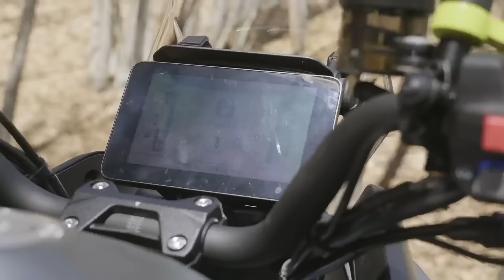HO Provato questa SVT650X (QJ MOTORS) *Prime Impressioni!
Si ringrazia AMAR Catania per avercela prestata!
Ecco alcuni dati sulla SVT650x della. QJ MOTORS
Queste sono le prime impressioni e sensazioni  a caldo!
Abbiamo fatto un giro sui tornanti dell'Etna per capire un pò di cosa si trattasse. Abbiamo tirato fuori qualche idee( forse abbiamo esagerato questa volta nel cercare di raccontarla!)
Cilindrata
645,0 cc
Potenza
78,0 CV
Peso ordine marcia
218 kg ( secondo me sono di più)
Sella
795 mm
MISURA CERCHIO ANTERIORE 19 pollici
PNEUMATICO ANTERIORE 110/80ZR19
MISURA CERCHIO POSTERIORE 17 pollici
PNEUMATICO POSTERIORE 150/70ZR17